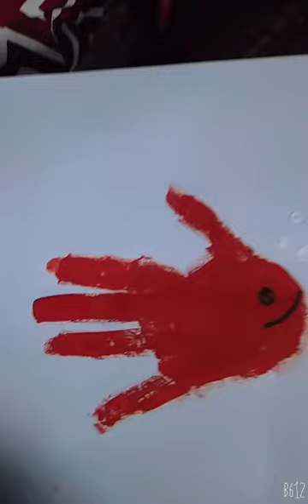Hand print fish activity with AANYA 🖍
Things needed

Red and white poster colour

Ear buds

Paint brush

And a page